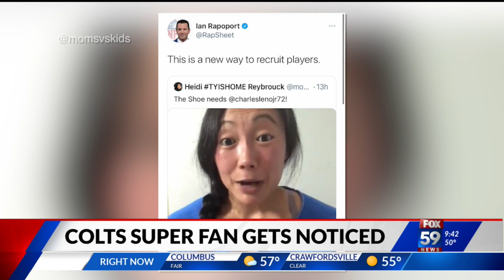Colts super fan gets noticed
Colts super fan gets noticed for her musical talents